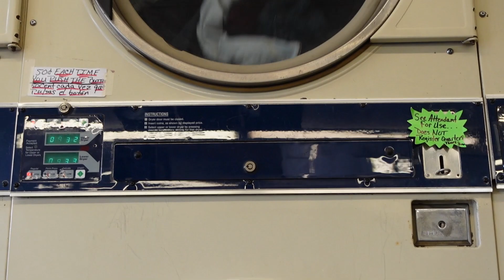Hanging Out With Cole❤️Laundry Mat,Apartment Tour,His Beautiful Dress💕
MY CHANNEL IS FOR ADULTS ONLY!!!THESE BABYS ARE NOT REAL.THEY ARE
 REALISTIC DOLLS FOR ADULTS AS THEY ARE ART WORK AND PRICEY.WE ARE WELL AWARE THEY ARE FAKE.ITS OUR HOBBY AND WE LOVE IT.JUST AS ANY OTHER HOBBY.😁❤️BE AWARE I DONT CARE ABOUT YOUR OPINIONS OR JUDGEMENT  ABOUT WHAT I DO OR ABOUT LOVING THIS HOBBY OF FAKE REALISTIC BABYS.BE NICE OR BE BLOCKED.SIMPLE AS THAT.HAVE RESPECTABLE QUESTIONS ASK AWAY.GIVE THESE BABYS A CHANCE YOU MAY END UP LIKING THEM.I SURE DID.😁❤️WELCOME TO MY CHANNEL.🌹